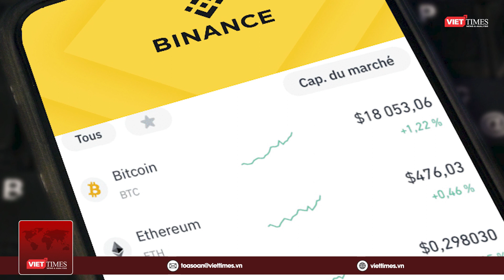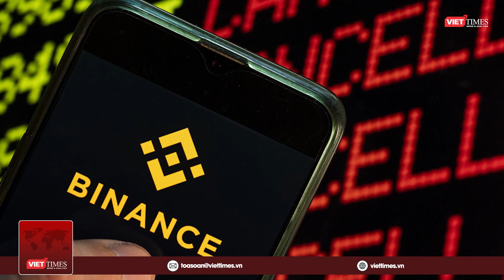Nhà đầu tư 'tháo chạy' khỏi Binance